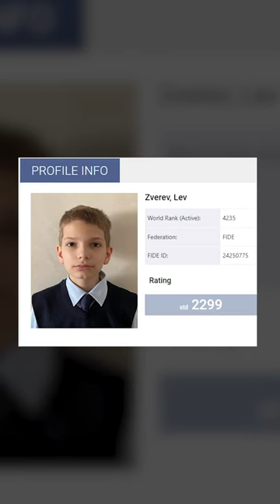Kid is close to make history